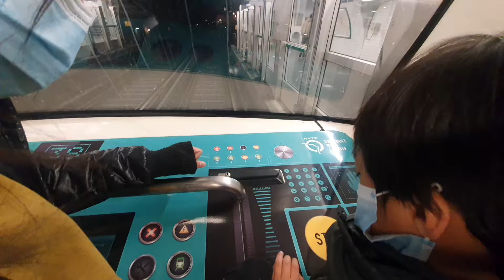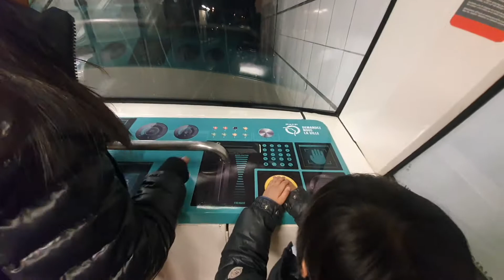Paris Metro Line1